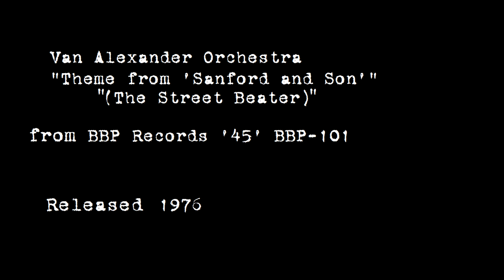Van Alexander Orchestra - "Theme From Sanford And Son (The Street Beater)" 1976 STEREO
Van Alexander Orchestra plays "Theme From Sanford And Son (The Street Beater)," released as BBP Records '45' BBP-101 in 1976.